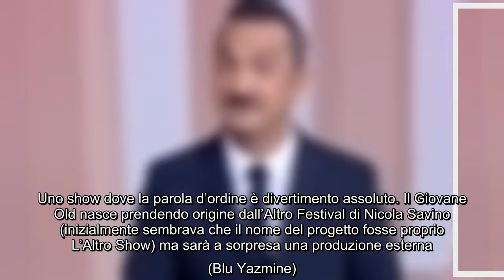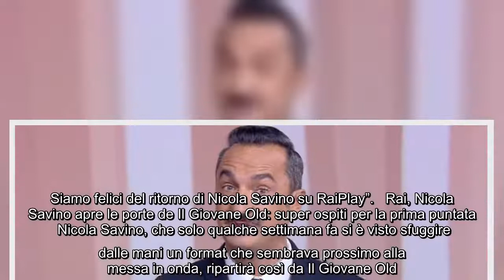Nicola Savino, arriva la nuova avventura sul piccolo schermo: c'entra la Rai A nuove figure oppure s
Nicola Savino, arriva la nuova avventura sul piccolo schermo: c'entra la Rai A nuove figure oppure soluzioni di casa propria, RaiPlay ha preferito Nicola